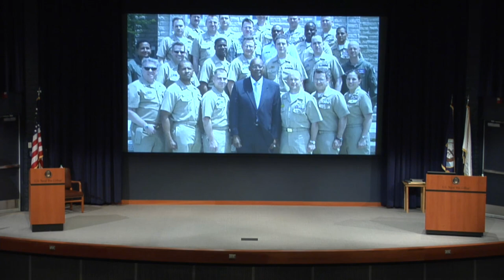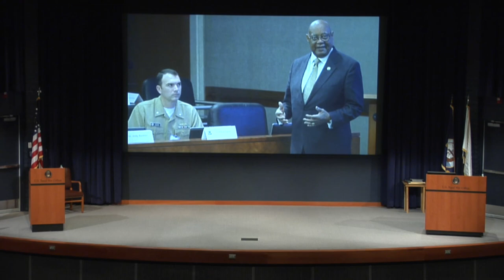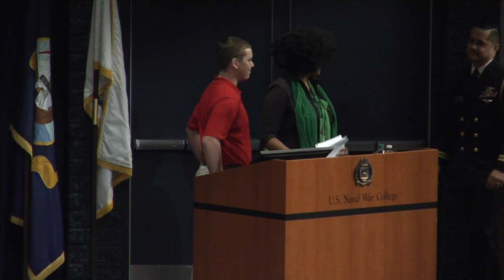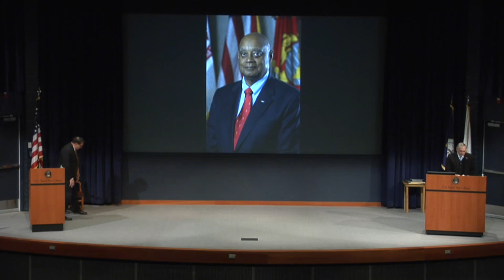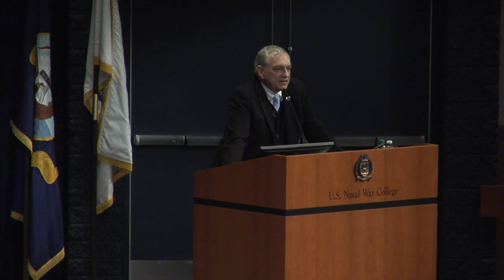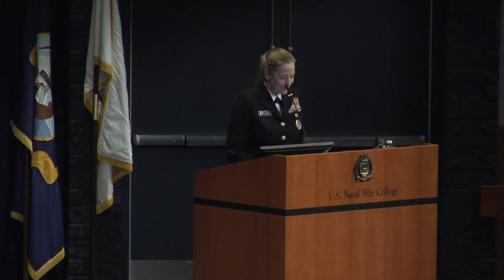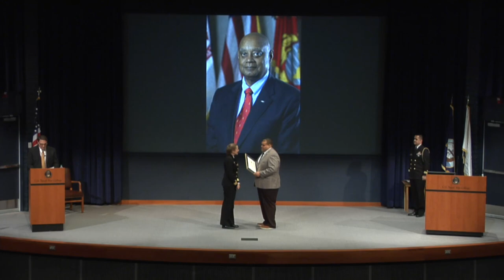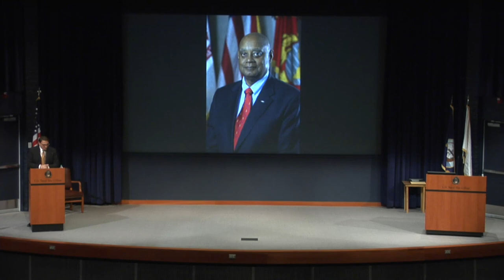Remembrance Ceremony to Honor Prof. William F. Bundy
The U.S. Naval War College held a recognition and remembrance ceremony to honor our treasured colleague and friend, William F. Bundy Feb. 13. It is an honor for all of us to collectively remember Professor Bundy, one who gave his all to our students, fellow faculty members, our Navy and Nation. Bundy was known for his work with the Gravely Group, the creation of the Starship Poseidon STEM program and as a member of the Centennial Seven, the first African Americans to command a submarine in the first 100 years of the U.S. submarine force. The atrium in NWC’s McCarty Little Hall will be dedicated in his honor.